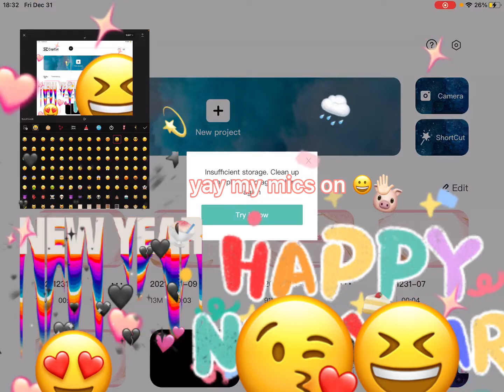the thumbnails not what it looks like okay? btw my mics on…. storage be like- 😭✋🏻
hehehehehehhehe